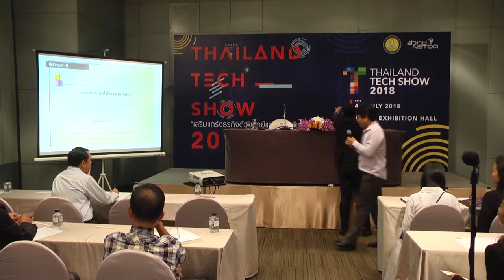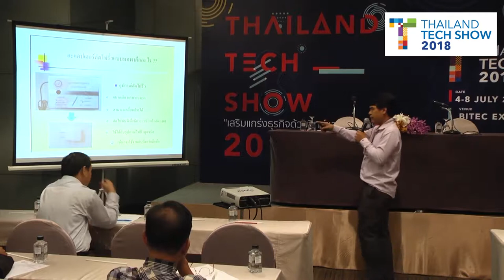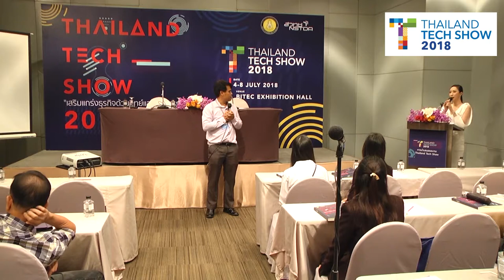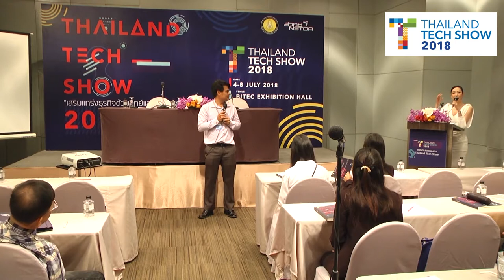อะแดปเตอร์ตัดไฟรั่วแบบพกพา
การนำเสนอผลงานวิจัย (Technology Pitching) กลุ่มเกษตร/ประมง, อาหาร/เครื่องดื่ม, สื่อการเรียน ในหัวข้อ "อะแดปเตอร์ตัดไฟรั่วแบบพกพา" ในงาน Thailand Tech Show 2018 วันพฤหัสบดีที่ 5 กรกฎาคม 2561 ณ ห้อง MR 220 ชั้น 2 ศูนย์นิทรรศการและการประชุมไบเทค บางนา กรุงเทพฯ

ดร.อิทธิพัฒน์ รูปคม
คณะวิศวกรรมศาสตร์และเทคโนโลยีอุตสาหกรรม มหาวิทยาลัยราชภัฏเพชรบุรี

ในปัจจุบันที่สมาร์ทโฟนเข้ามาเป็นส่วนหนึ่งของชีวิตประจำวัน ผู้ใช้จำเป็นต้องมีการชาร์จแบตเพื่อใช้งานอยู่เป็นประจำ ทำให้มีโอกาสที่จะโดนไฟดูดจากโทรศัพท์มือถือขณะชาร์จได้อย่างที่เป็นข่าวคราวอยู่บ่อยครั้ง อุปกรณ์อะแดปเตอร์ตัดไฟรั่วแบบพกพา เป็นอุปกรณ์ที่จะตรวจสอบว่ามีกระแสไฟรั่วไหลหรือไม่ และจะทำการตัดไฟโดยอัตโนมัติหากตรวจพบกระแสไฟรั่วดังกล่าว ทำให้การชาร์จไฟมีความปลอดภัยมากยิ่งขึ้น สามารถตรวจสอบและตัดไฟรั่วได้อย่างอัตโนมัติ อุปกรณ์มีขนาดเล็ก พกพาสะดวก และใช้งานง่าย เพียงแค่เสียบเข้ากับเต้าไฟฟ้าและนำอุปกรณ์ที่ต้องการใช้ไฟฟ้ามาเสียบผ่านเท่านั้น